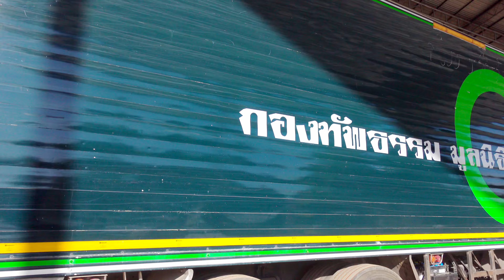651220 พ่อครูเดินเยี่ยมลานสะโพ ภูเฮา ครัว พวธ เช้า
651220 พ่อครูเดินเยี่ยมลานสะโพ ภูเฮา ครัว พวธ เช้า